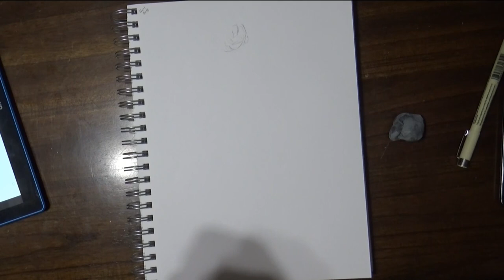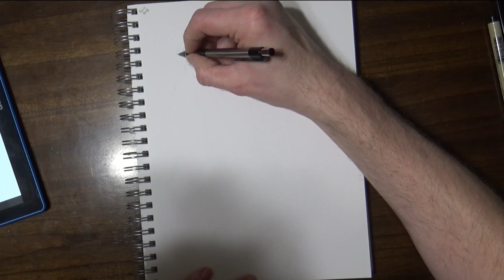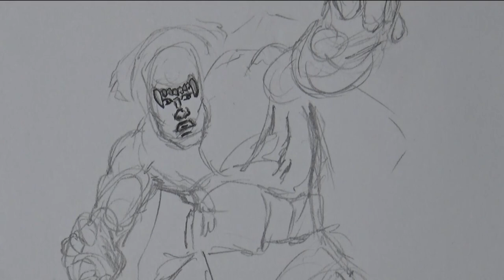Throwback Thursday episode 1 (Part 7)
Troll from summer of 2000 and a Barbarian I redraw every few years.